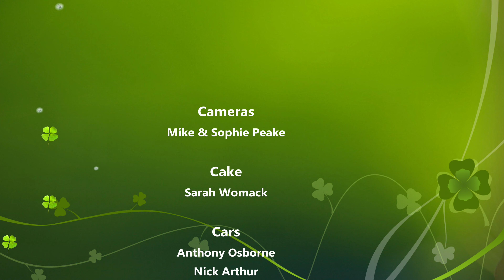Enthusiasts Highlights of the 2021 Classic Motor Show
Enthusiasts 2021 Classic Motor Show Highlights is a short record of our club's attendance at the 2021 Classic Motor Show. We were based in Hall 5 and featured a 1937 Austin 12/4, a 1963 Ford Consul Classic, a 1965 Austin A35 and a 1972 Range Rover. Thanks to Anthony, Nick, Tony, Gus, Lincoln, Phil, Mike and Gar for all their efforts in making this happen.

Unfortunately we hit a technical snag with our Go Pro camera, so this is just a brief highlights reel compiled from other sources.